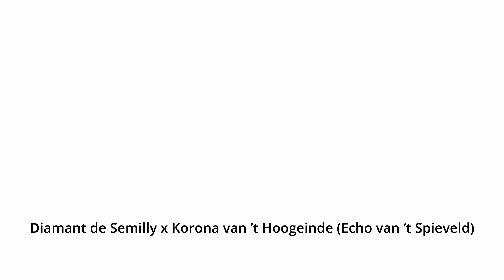Implanted Embryo Diamant de Semilly x Echo van Spieveld (Korona van ’t Hoogeinde).